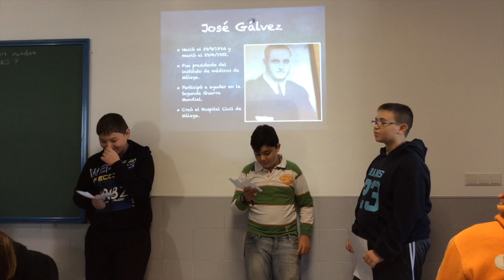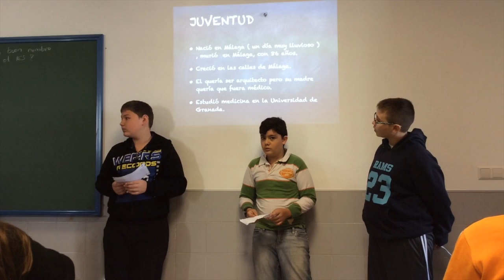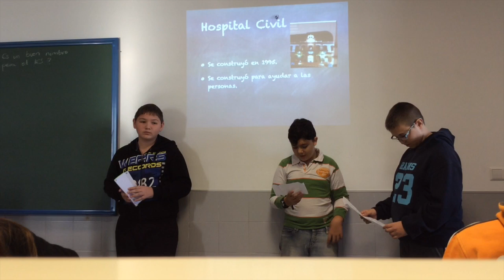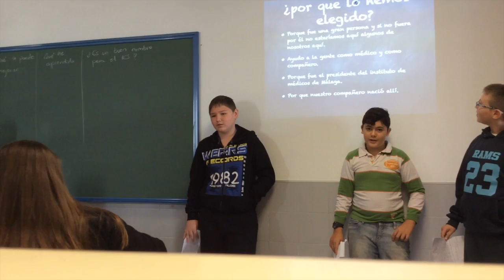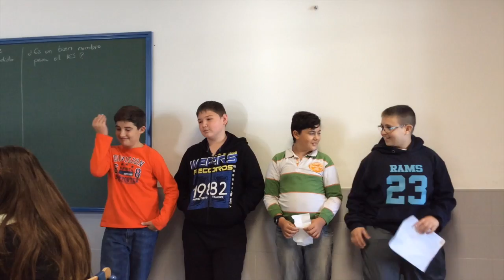Proyecto "Dame tu nombre" - IES José Gálvez Ginachero